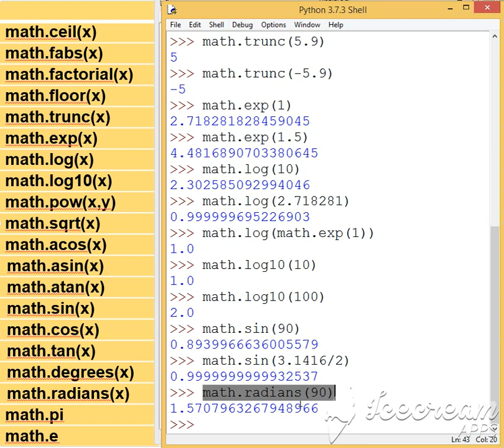funciones math 2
Vídeo demostrativo que explica algunas funciones de la biblioteca math en Python